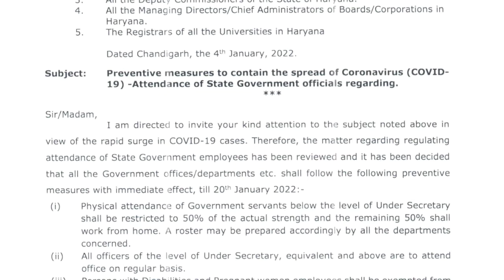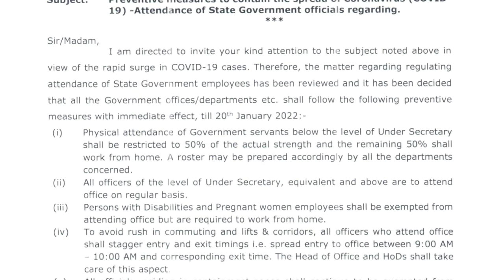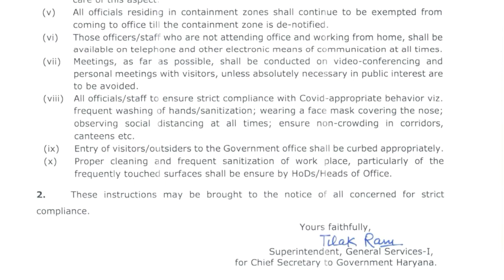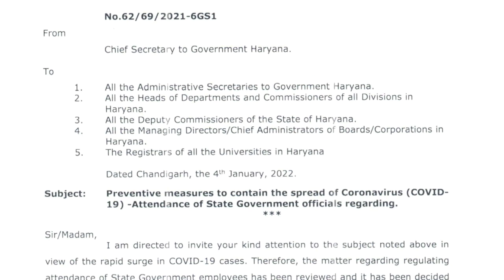Haryana Lockdown news today live, Lockdown in Haryana latest news, Lockdown in Haryana in 2022